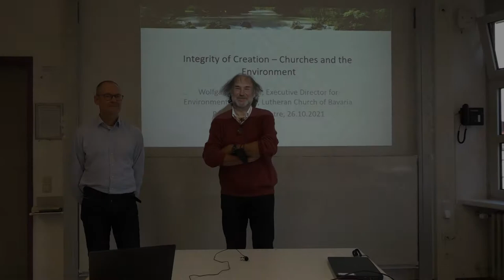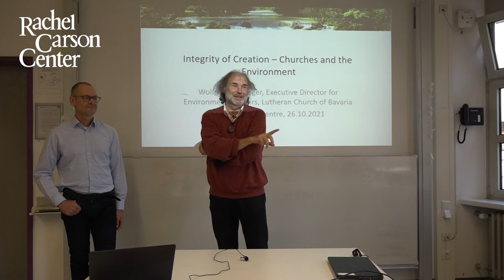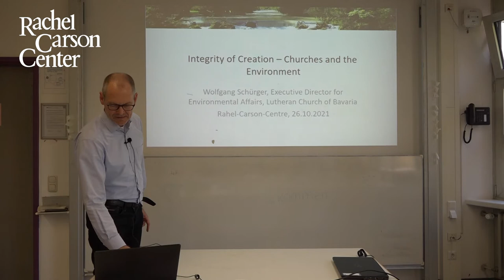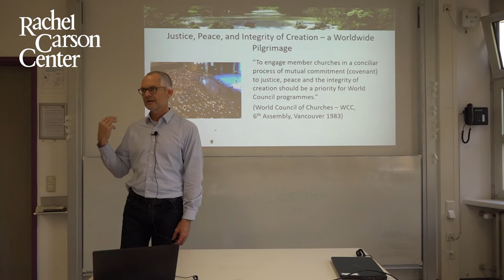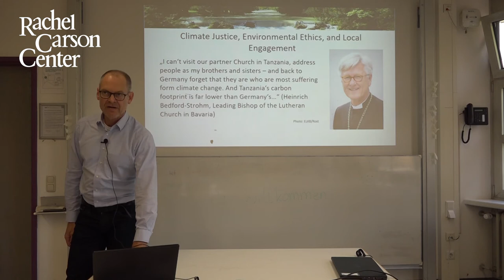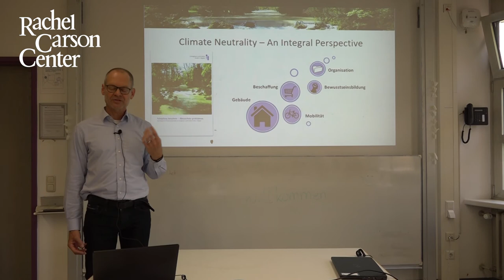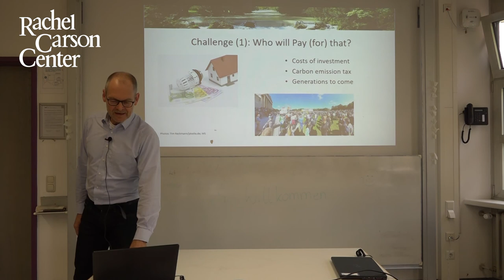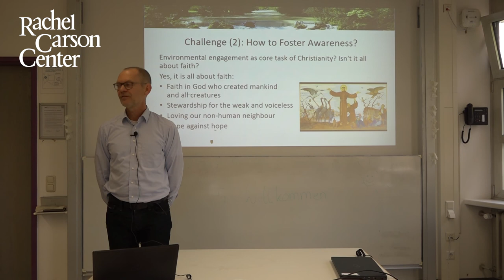Tuesday Discussion: Wolfgang Schürger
This week's Tuesday Discussion will be with Dr. Wolfgang Schürger (Umwelt- und Klimaarbeit Evangelisch-Lutherische Kirche in Bayern). Wolfgang Schürger will introduce us to the efforts of the Lutheran-Protestant Church in Bavaria to achieve climate protection and raise awareness for environmental degradation in its communities and institutions.